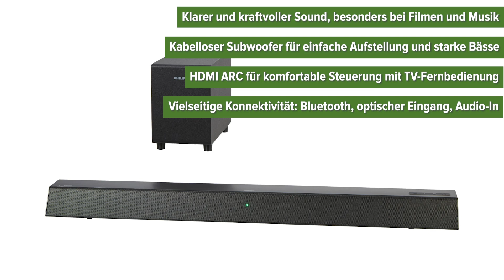Soundbar Philips TAB5308 (TAB5308/10) | TEST | Deutsch